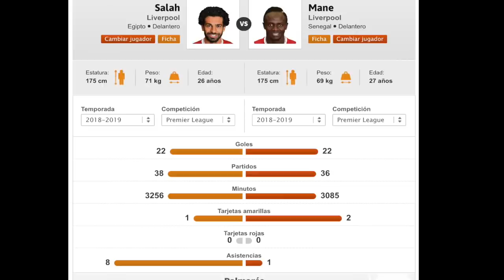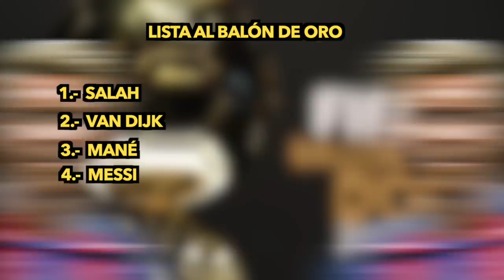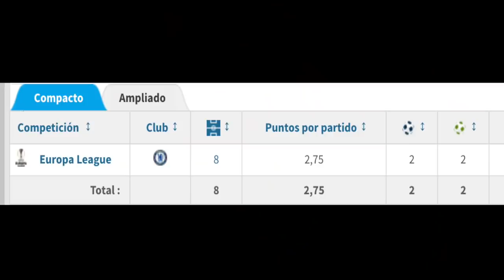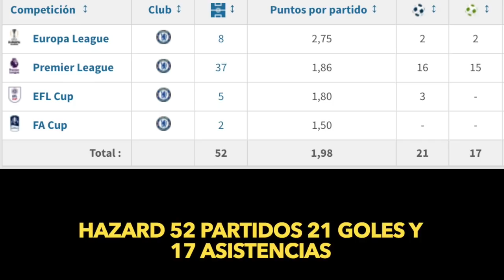Y Ahora Quién debe Ganar el Balón de Oro (Messi, Salah, Van Dijk, Hazard, CR7 )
Y Ahora Quién debe Ganar el Balón de Oro (Messi, Salah, Van Dijk, Hazard, CR7)si no es Messi quién ganará o se merece el Ballon d'Or
los finalistas de la Champions, Messi y su temporada con el Barcelona, Cristiano ganando la Serie A ¿qué pasa si Messi gana con Argetina?...